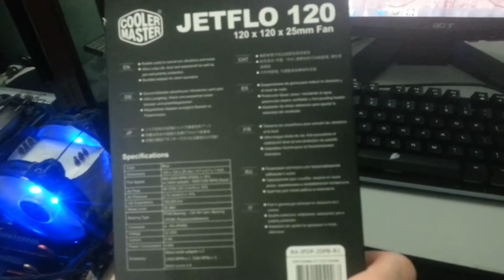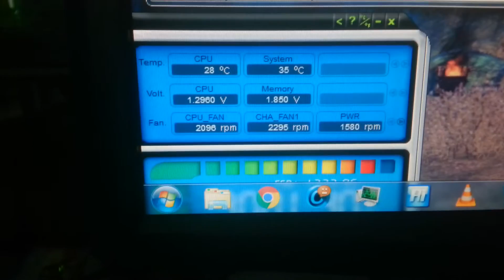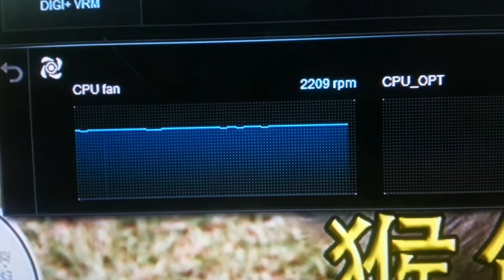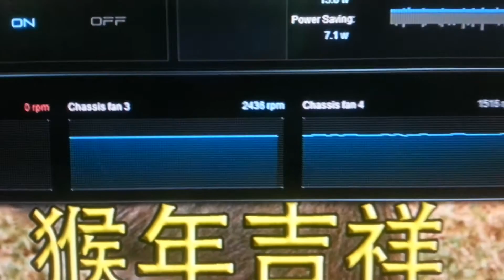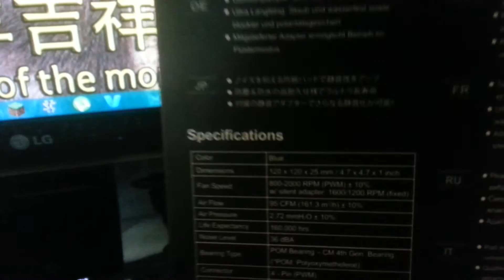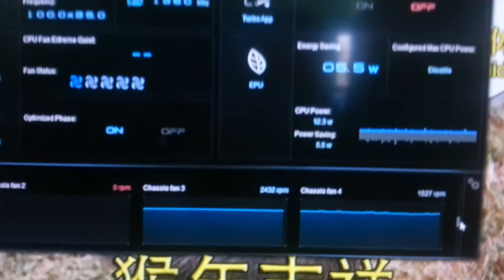Cooler Master JetFlo 120 Blue LED Fan Speed Benchmarks Real World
Benchmarking PC 1:
Asus P5N-T Deluxe
AI SUITE
Speed Fan

Benchmarking PC 2:
Asus Z97-AR
AI SUITE 3

5x Cooler Master JetFlo 120 Blue LED used in testing.

1st Airflow Obstruction:
Arctic Cooling Freezer Pro Rev.2
Speed @ full = ~2,300 RPM

2nd Airflow Obstruction:
Corsair H75 &
Fine Mesh Screen Dust Filter(dirty)
Speed @ full = ~2,200 RPM

3rd Airflow Obstruction:
Bottom of case fan;
Only 1.8 cm space between case board it rests on.
No other direct obstructions within 3" infront of it. No filters.
Speed @ full = ~2,430 RPM

Conclusion:
Fans run up to ~2,452-2,500 RPM max
Package shows 800-2,000 RPM
Package is incorrect.

► ABOUT Tefen:
I am a PC Tech & Modding enthusiast who enjoys building with technology and learning new techniques to create a one of a kind projects. Most of the work is produced by myself with hand tools. Some parts are outsourced & credit is given when applicable.